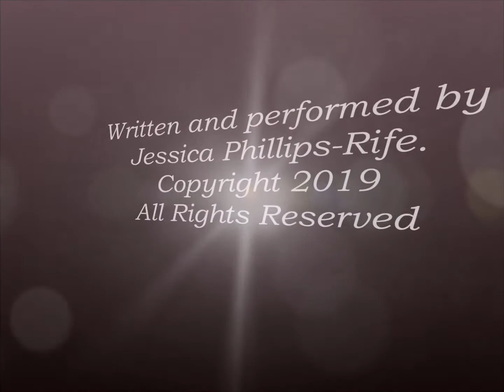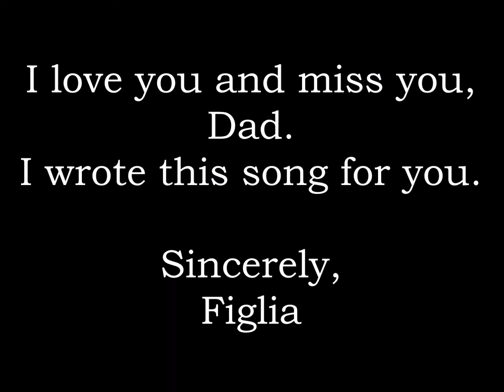When we meet again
I wrote this song for my Dad after he passed away.